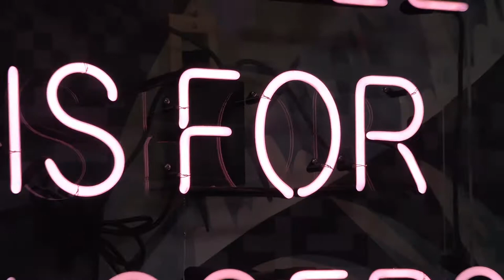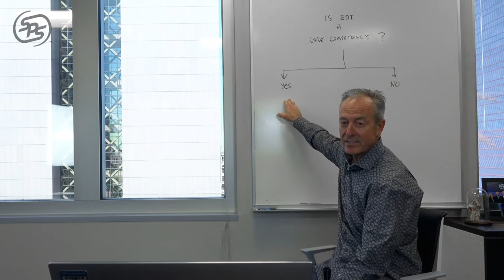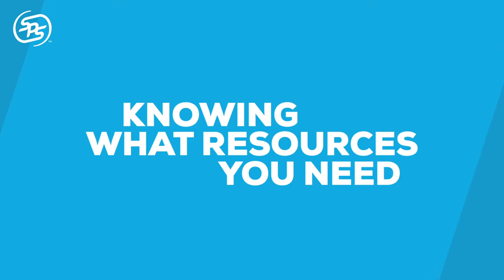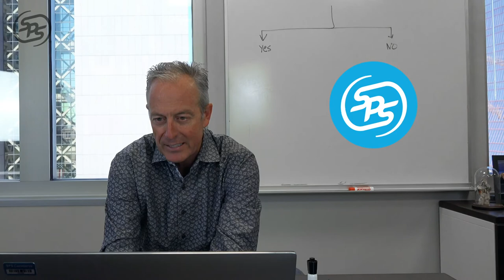Two Questions Make Evaluating EDI Software Options Easy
If you’re new to EDI, the EDI software options may seem overwhelming. The good news is that by answering two questions, you can quickly zero in on the solutions best for your company. That first question is: Is EDI a core competency of my business? If yes, you’ll want a technology that you can buy and have your staff manage. If EDI isn’t a skill set of yours, you’ll want to find solutions from firms that offer technology AND manage it on your behalf. This is often called outsourcing or full-service.
Either way you choose, the setup and ongoing tasks to do EDI are the same, it’s really a question of who is doing it.

Any EDI operation includes:
• Getting the solution installed and running
• Monitoring orders and other documents flowing through EDI
• Understand and staying updated on your trading partner requirements
• Contacting retailers when something goes wrong
• Integrating EDI with your accounting or ERP system (optional)
• Adding a third-party logistics (3PL) (optional)

EDI software providers make it difficult to determine exactly how much effort will be needed by your staff. This is where the second question comes in. View the video to learn what it is.
SPS Commerce’s Christina Borglund asks Jim Frome the tough questions about EDI software options. How to determine what you need? How to know if a DIY or full-service option is best? And, how to quickly identify your role in the EDI process for each solution?

SPS Commerce Fulfillment is a full-service EDI option used by 90,000 businesses across the globe. We have hundreds of EDI experts on staff to support our customers. We do the installation, integrations, monitoring, etc. And, if an issue occurs, we directly work with the retailer to correct it. We know what Walmart, Amazon and hundreds of other retailers require and make sure our customers are compliant.